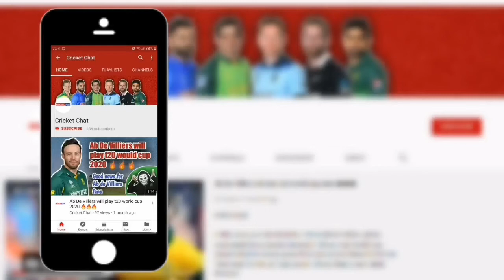Abdul Razzaq takes a U-turn over his ‘baby bowler’ comment for Jasprit Bumrah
Former Pakistan all-rounder Abdul Razzaq is known for issuing controversial statements. Last year, he stirred the social media when he passed some remarks on Indian speedster Jasprit Bumrah.

Razzaq had labelled Bumrah as a ‘baby bowler’ while comparing the latter to some of the greatest pacers like Glenn McGrath, Wasim Akram and Curtly Ambrose.

However, now Razzaq has given a clarification on his statement.

“I do not have anything personal against Bumrah. I was simply comparing him with the likes of Glenn McGrath, Wasim Akram, Curtly Ambrose, Shoaib Akhtar. It would have been much tougher to face them. My comments were misconstrued,”

He is heading towards becoming a world-class bowler. But in our times, the bowlers were of a much higher calibre. Not many can dispute that,”